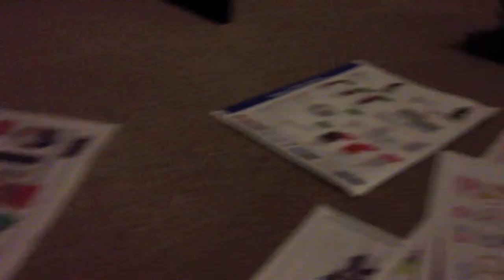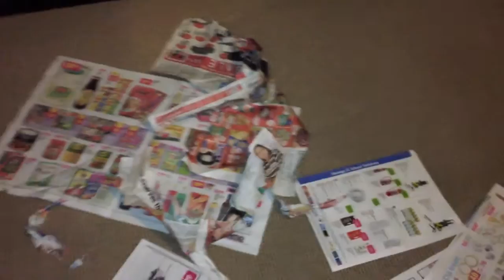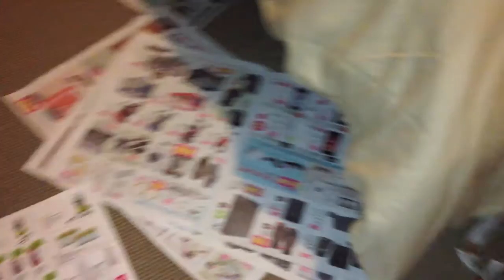Chezzie, The happiest, craziest Teacup Yorkie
Goes crazy with her toilet training paper.